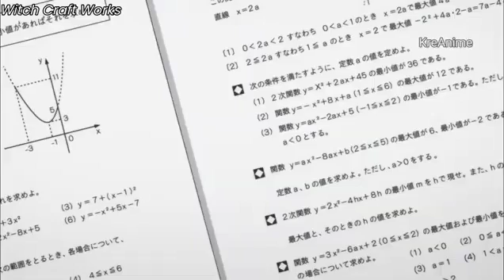anime funny moments